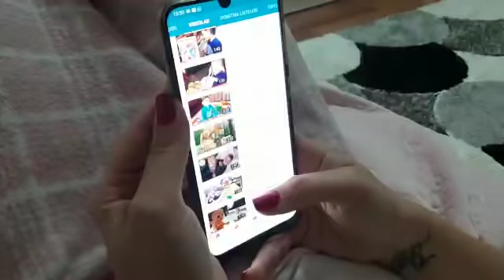Efe Soğuk Havada Parka Gitmek istedi😱 İzin Alamayınca Çöp Poşetlerinin İçine Saklanıp Parka gitti😲🙊😂